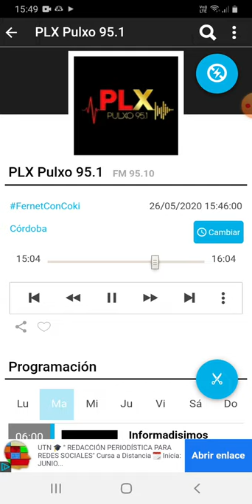coki ramirez en fernet con coki pulxo 951 parte 7 27-05-2020